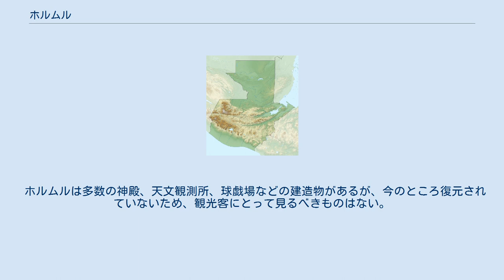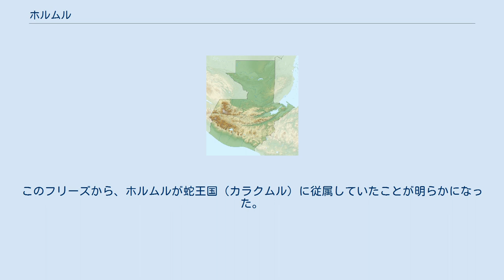ホルムル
ホルムル（Holmul）は、グアテマラのペテン県東部にある古代マヤ遺跡。
 ホルムル遺跡はグアテマラのペテン県東部、ベリーズ国境近くのホルムル川の川岸に位置する。
 ホルムルは多数の神殿、天文観測所、球戯場などの建造物があるが、今のところ復元されていないため、観光客にとって見るべきものはない。
 1910年から翌年にかけて、レイモンド・マーウィンの率いるピーボディ考古学・民族学博物館によってホルムルの発掘が行われ、この調査を元にしてマヤの土器がはじめて編年された。
ホルムルの土器はI期からV期までに分けられ、I期は先古典期後期（いわゆる原古典期、西暦150-250年ごろ）、V期は古典期後期に属する。
ホルムルV期の彩色土器はさまざまな都市の支配者層の墓から発見されている。
古典期後期の土器に見られる踊る人の図像はホルムル・ダンサーとして知られる。
 2000年以降、フランシスコ・エストラーダ・ベリによってホルムルとその周辺の発掘調査が行われている。
この調査では紀元前1000年にさかのぼる土器が発見された。
2013年に全長8メートル・高さ2メートルのよく保存されたフリーズが発見された。
このフリーズから、ホルムルが蛇王国（カラクムル）に従属していたことが明らかになった。